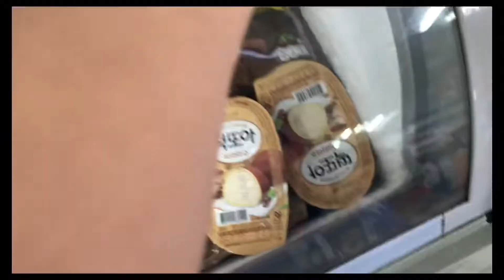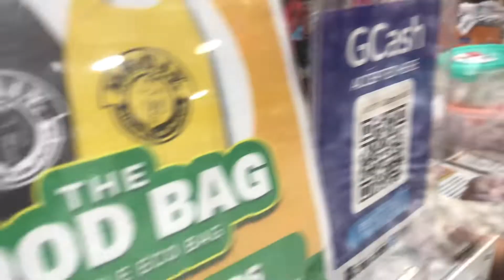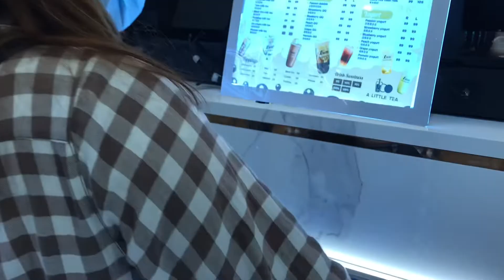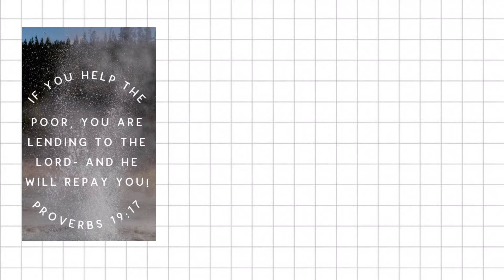Weekend Vlog 🍕🌭🤝🥓🧋lunch date | starbucks | outreach activity | samgyupsal lunch | milktea date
Hi how has your weekend been ?
I hope everyone spent their weekend surrounded by love and positivity so follow me as I eat ,drink ,catch up with friends & former colleagues and help people in need ❤️

Stay safe and sane ~

Jovelynderful 🧚🏻‍♀️

Follow me I’ll follow you back 😄

Girl CrushㆍMAMAMOO(마마무)

Innisia Nest (이니시아 네스트) OST

P RBW, Inc, ENTERMATE CO.,LTD.